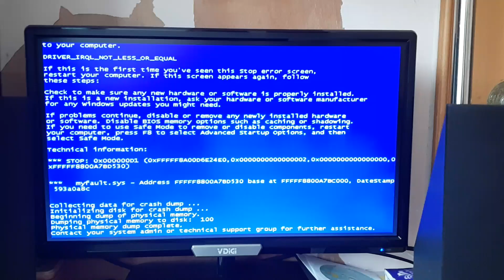DUN DUN DUN has BSOD